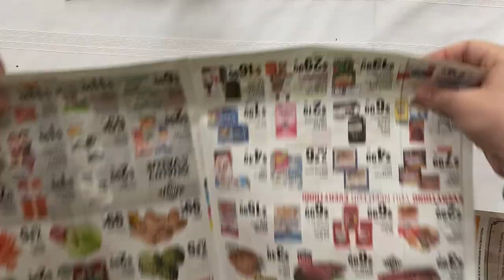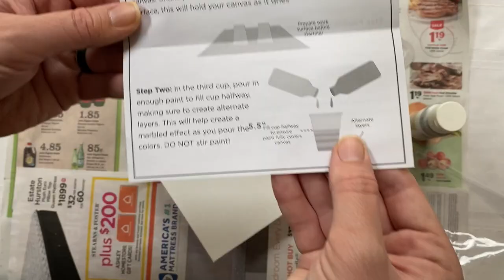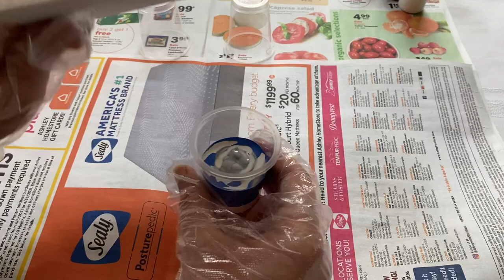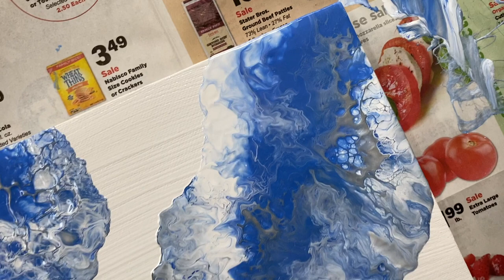Starbucks Caramel Macchiato Healthy Dupe | TRYINGTIKTOKS SERIES | New Painting Technique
I've seen these two TikTok ideas many times as I've scrolled away. I originally wasn't planning on doing these, so this video is more of a spontaneous event for me - but I'm so glad I decided to try these out and share with you how they went. Enjoy!

About Us:

Our channel, Limabean Living, covers:
-SAHM Life
-Cooking & Baking
-Encouraging mathematical development in children
-Cleaning
-Car Maintenance
-Smart Home Devices
-DIYs
-Frugal Living